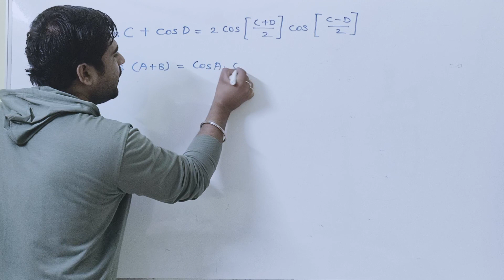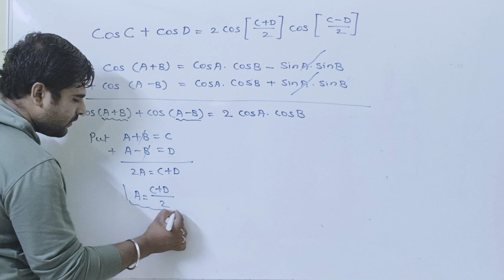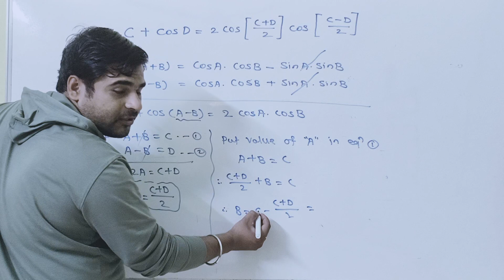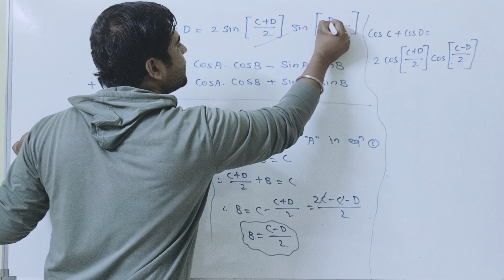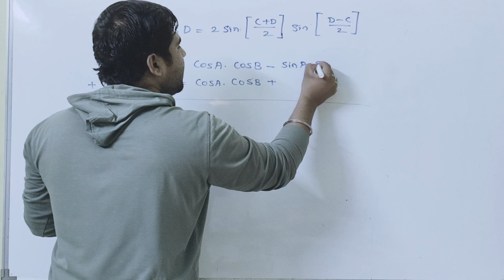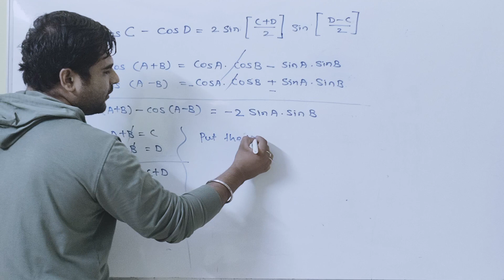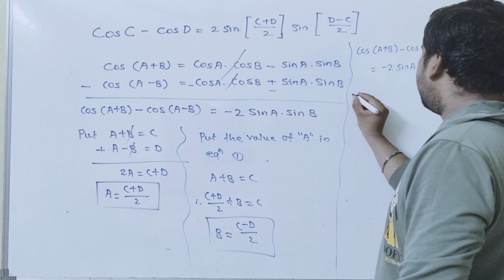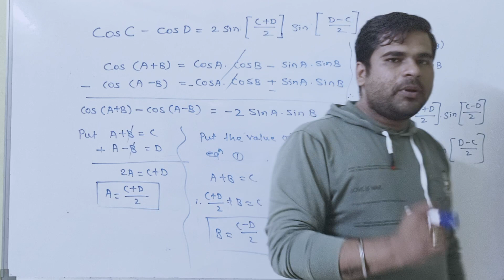Trigonometry: proof of Cos C+Cos D class 11| Derive Transformation formula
Trigonometry transformation formulae  class 11

Easy explanation of trigonometry transformation formulae in hindi

Derivation on trigonometric equation cosC+cosD

Derive cosC+cosD = 2cos[(C+D)/2]Cos[(C-D)/2]

Derive cosC-cosD= 2Sin [(C+D)/2]sin[(D-C)/2]

proof of trigonometric  transformation formulae

proof of trigonometric cosC+cosD